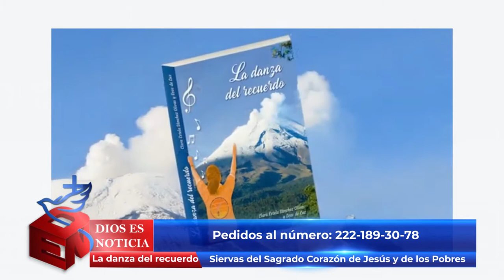Dios es Noticia 135 - 10 diciembre 2021 - Arquidiócesis de Puebla